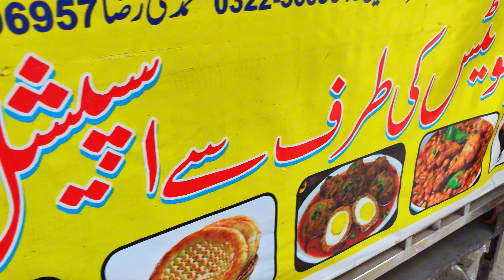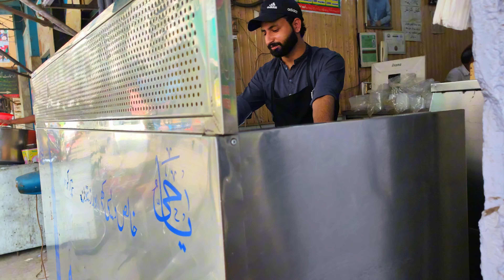Famous Pahalwani Nashta | Guru Nanak Pura Food Street |Gujranwala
Amrirsari Hareesa Aur Paye

You may have enjoyed Lahori nashta several times . Here in this video , you can enjoy the Gujranwala Nashta . You can see what items are included in the Gujranwala nashta and what are the prices .